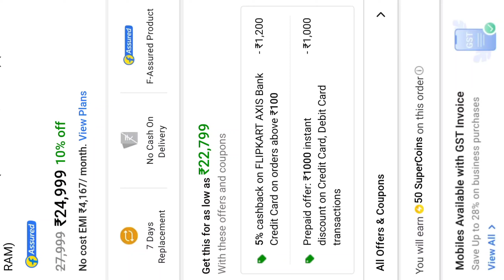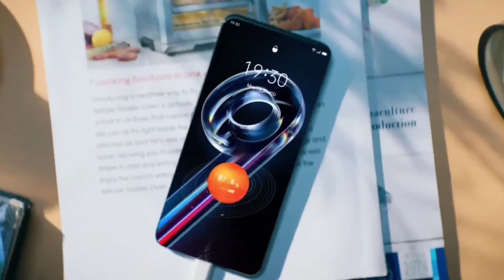1st Sale New Offer 🔥Realme 9 Pro+ At ₹ 21,999 Full Proof 🔥Realme 9 Pro Series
1st Sale New Offer 🔥Realme 9 Pro+ At ₹ 21,999 Full Proof 🔥Realme 9 Pro Series